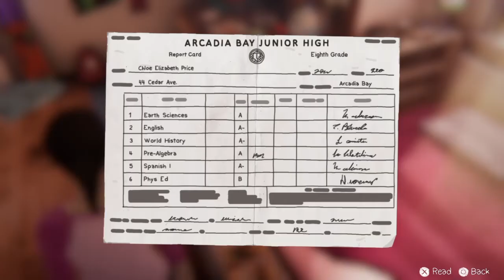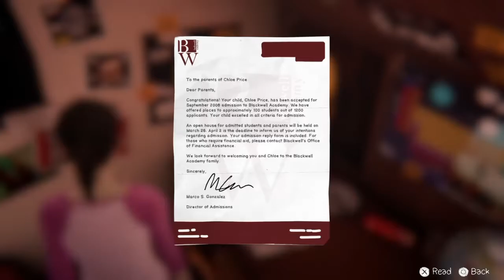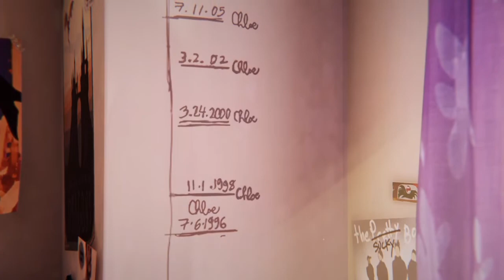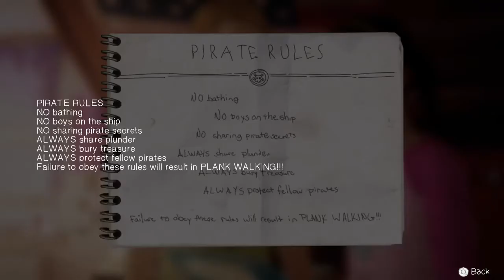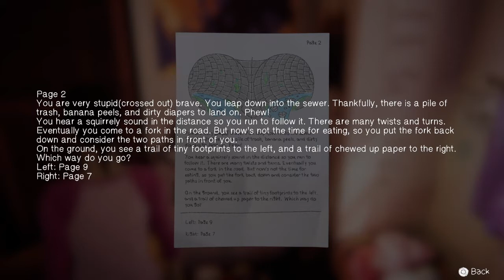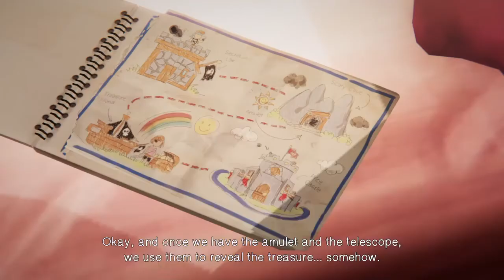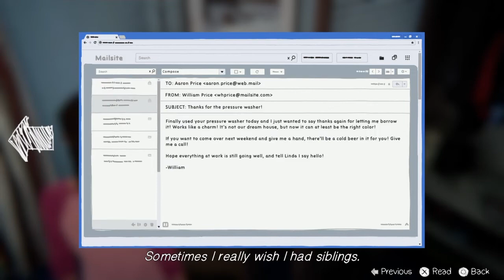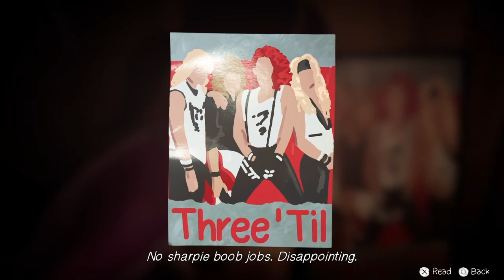Life Is Strange: Before the Storm Bonus Episode Gameplay (No Commentary) Part 1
Life Is Strange: Before the Storm Gameplay
Bonus Episode: Farewell